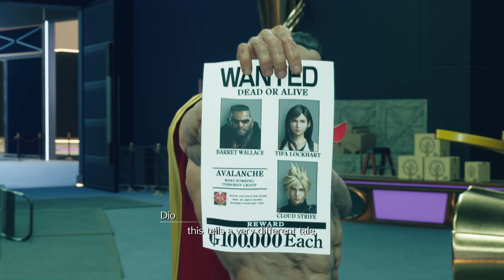Final Fantasy VII Rebirth PS5 : Gameplay Part 69